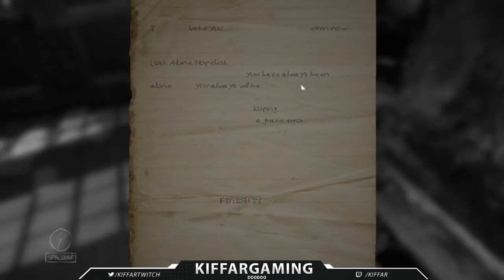Layers of Poop in my Pants (Part 7)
Kiffar plays through the final release of the psychological horror, Layers of Fear.